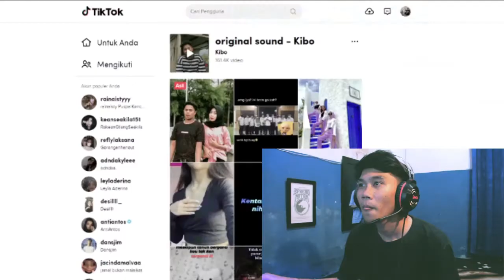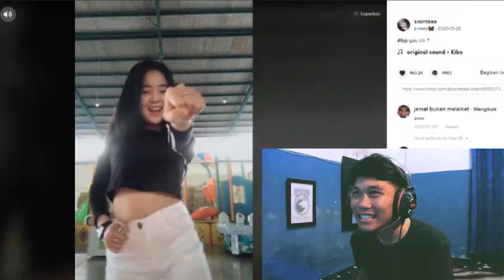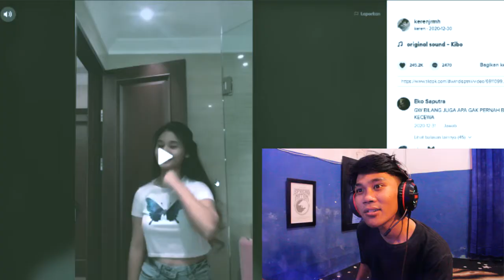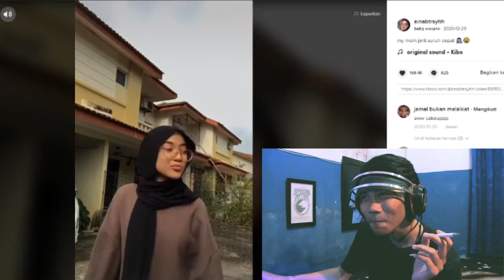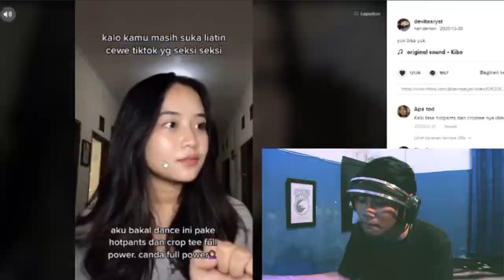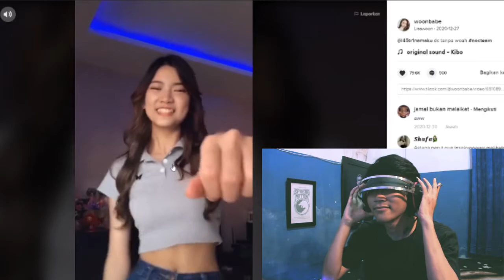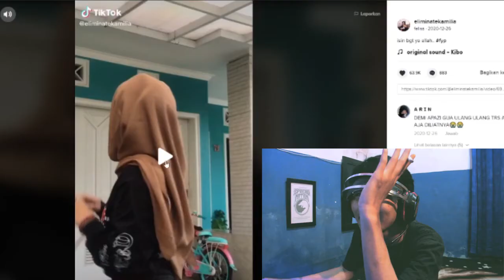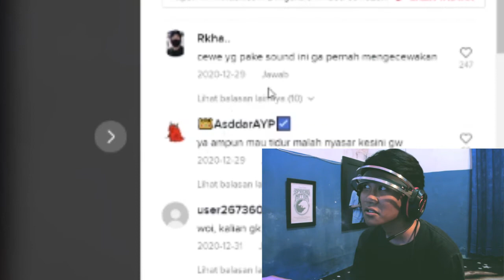JOGET DOLPHIN❗️ AUTO TERNGIANG-NGIANG 😱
Wew